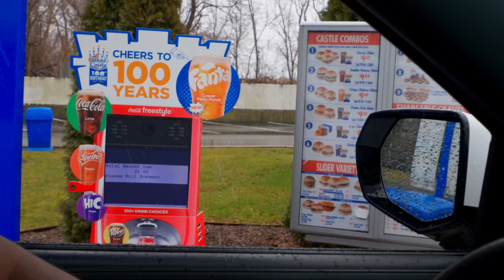Did I REALLY Chug a Strawberry Sprite? See What Happens...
Watch me chug a whole 2 liter of Strawberry Sprite in seconds!